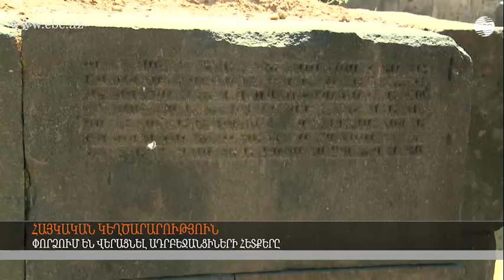ՀԱՅԿԱԿԱՆ ԿԵՂԾԱՐԱՐՈՒԹՅՈՒՆ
Հայաստանի մայրաքաղաքը ոչ ավել, ոչ պակաս, ուղիղ 2 800 տարեկան է: Երևանի մասին այս առասպելը հայերը հորինել են ապացուցելու համար, թե իբր իրենք Կովկասում բնիկ ժողովուրդ են: Ամեն տարվա հոկտեմբերին, երբ նշում են հորինված տարեթիվը, հայերը հյուրերին պատմում են ուրարտական Էրեբունի ամրոցի մասին հեքիաթ, որից իբր սկսվում է Երևանի պատմությունը:  Պատմաբան Ռիզվան Հուսեյնովը նշում է, որ  հայկական կեղծարարությունները սկսվեցին Երևանի շուրջ իրականացված պեղումների առաջին իսկ օրերից: